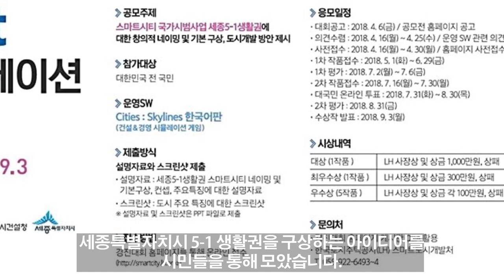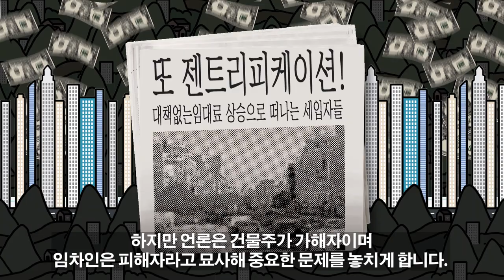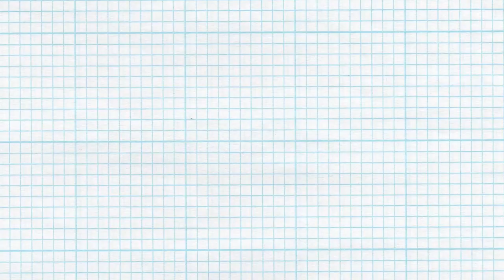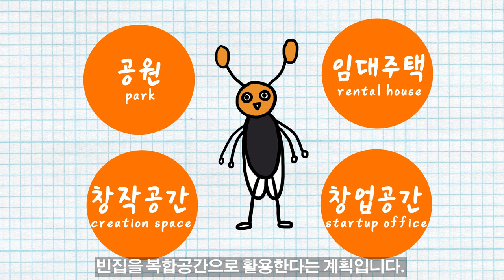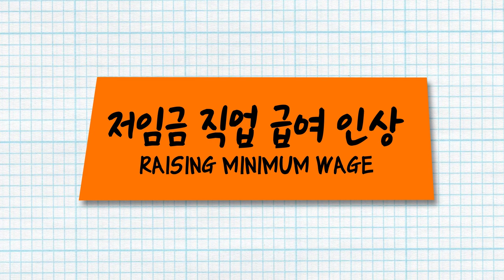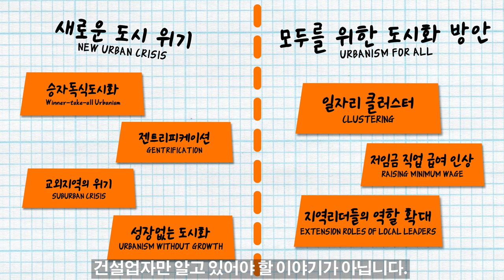열심히 가난한 도시의 사람들│도시는 왜 불평등한가?│경제성장의 모순│The New Urban Crisis - Richard Florida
오늘은 2017년 출간된 도서, ‘도시는 왜 불평등한가?(The New Urban Crisis)’를 리뷰해 보았습니다. 흥미롭게도, 저자가 책을 마무리하고 있던 시점은 트럼프가 미국 대통령으로 당선됐을 때였습니다. 도시경제학자가 어떤 관점으로 트럼프와 힐러리의 도시 정책을 다루는지 확인할 수 있습니다. 뿐만 아니라 영국 브렉시트 현상과 캐나다 어느 지역 시장의 당선이 각 국의 도시정책과 어떤 연관이 있는지 다루기도 합니다. 국제경제에 관심이 높으신 분들이 읽으시면 좋은 책입니다.

리처드 플로리다가 새로운 도시 위기에 대해 특히 강조한 대안은 대중교통시설을 늘리는 것이었습니다. 하지만 한국에는 대중교통이 워낙 잘 되어 있어서 영상에서 굳이 다루지 않았습니다. 이 외에도 다루지 않은 새로운 도시 위기와 대안이 많습니다. 이는 책을 통해 직접 확인해보시길 바랍니다.

지난 번 다룬 폴 로머의 내생적성장이론도 이 책이 주장하고 있는 내용과 유사합니다. 지식경제학미스터리 리뷰 영상과 TED 강연 ‘차터시티(Charter City)’를 통해 궁금증을 해소 하실 수 있습니다.

💎Source

3. 유엔해비태트
XINHUA, NEWSIS, JOINS